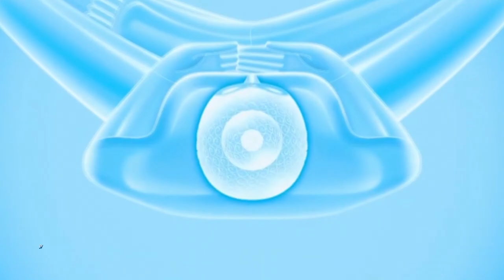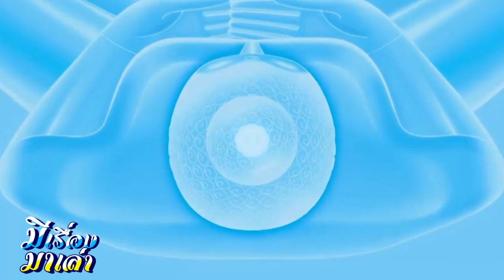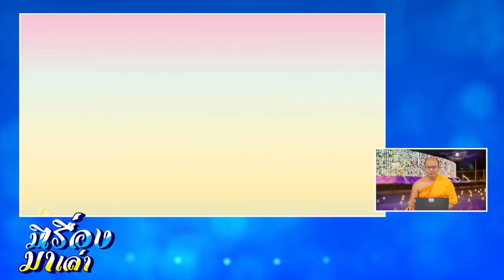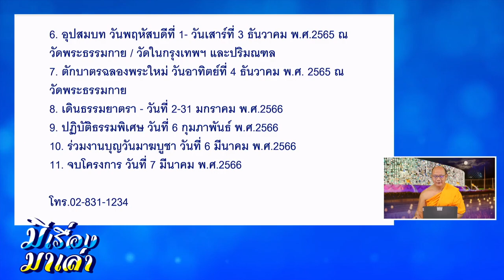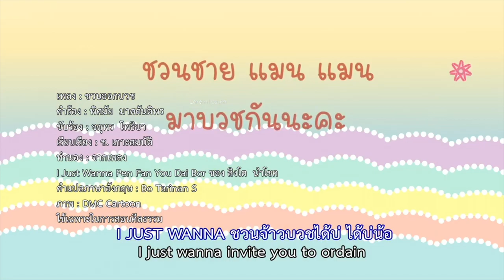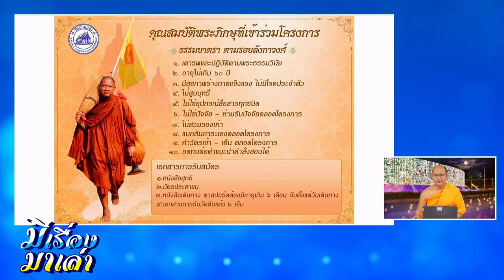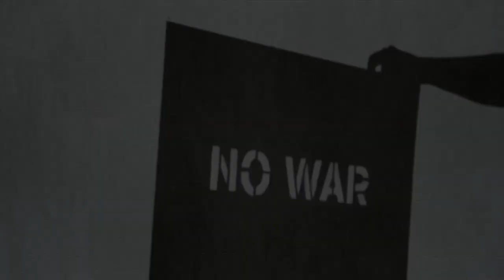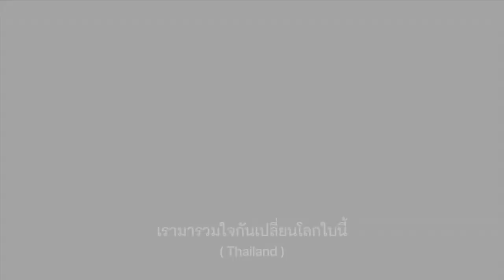3 สามเณรผู้บวชพระ ตั้งแต่อายุ 7 ขวบ | มีเรื่องมาเล่ากับพระพรชัย พลวธมฺโม | Ep.334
มีเรื่องมาเล่า
รับชมรายการ มีเรื่องมาเล่า ทุก Ep ได้ที่ลิงก์ด้านล่าง